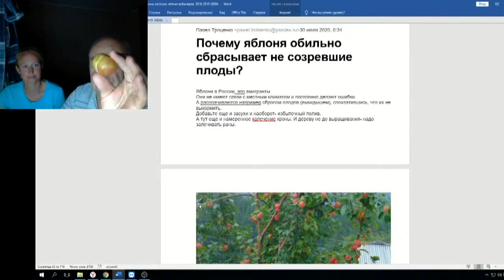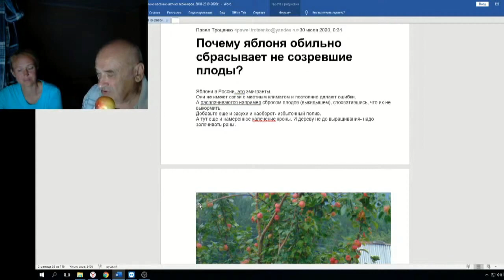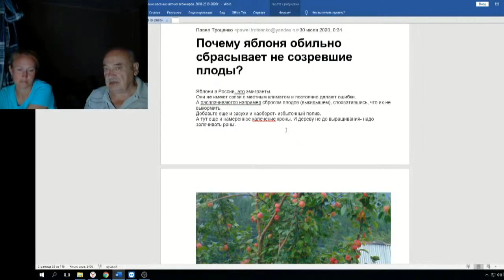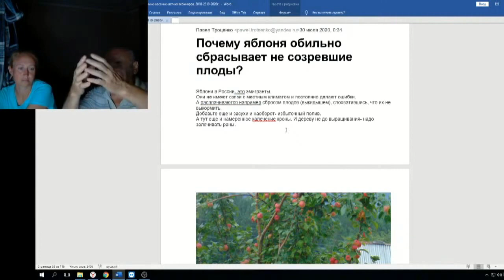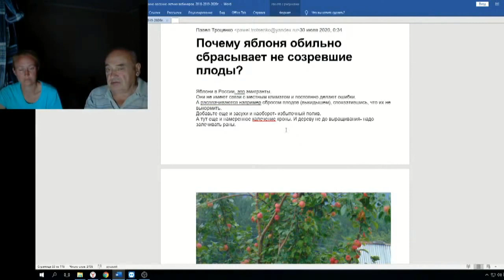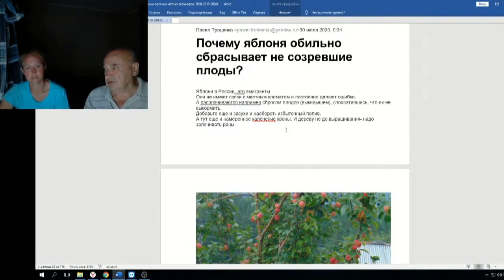Железов Валерий Вебинар 90 ч 6 Почему яблоня сбрасывает недозревшие плоды